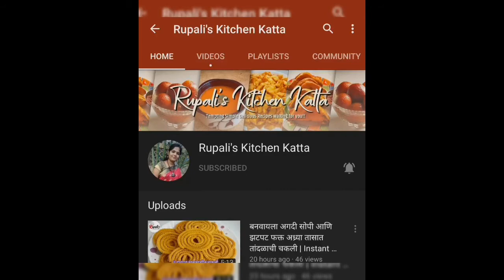घरच्याघरी सोप्या पद्धतीने Perfect कुरकुरीत गोल गरगरीत पुरी,आंबटगोड तिखट पाणी | Pani Puri Recipe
how to make pani poori, how to make pani puri, pani puri chinchech pani kas banvayche, pani puri tikhat pani kase banvayche, how to make Crispy pani puri, Golgappa recipe , how to make Golgappa, pani puri kaise banaye,pani puri ka tikha pani kaise banaye, Simple method to make pani puri pani , bajar jaisi pani puri ghar pe, Step by Step process to make Pani Puri with imp tips,pani puri chi puri kashi banvaychi,panipuri ki puri banane ki vidhi